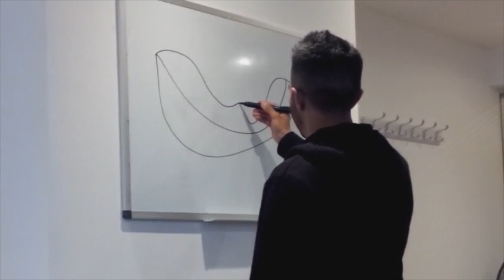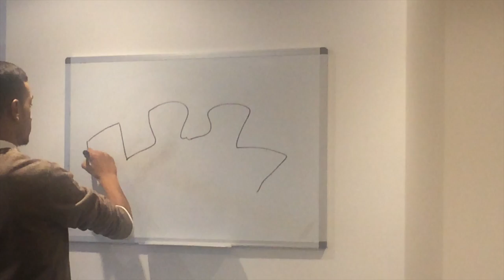Criativity Workshop Freedom Works UK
This video is about Criativity Workshop Freedom Works UK